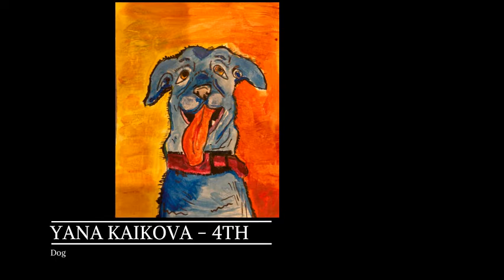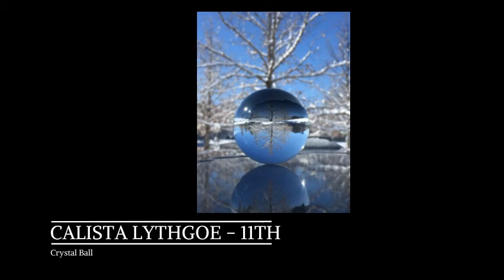May 2021: First Friday K-12 Art Walk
Please enjoy the final First Friday K-12 Art Walk for the 20-21 school year. Thank you to all of the artists that participated this year!